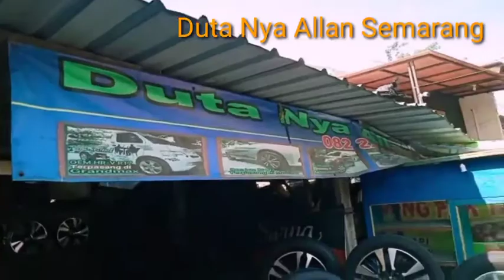Bapak Fanny Klaten otw Semarang HRV prestige R17 terpasang di HRV Velg Silver